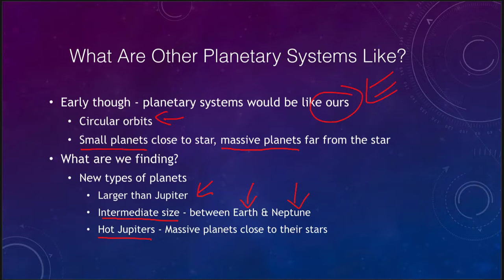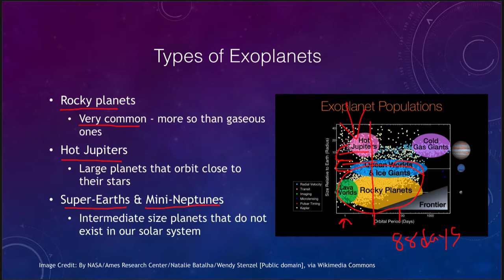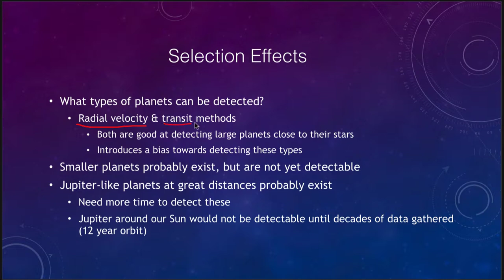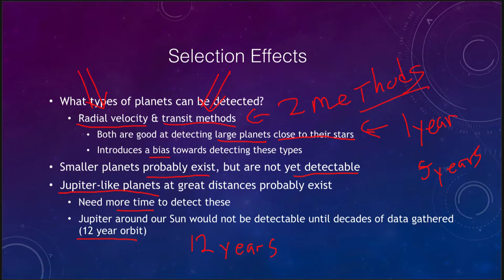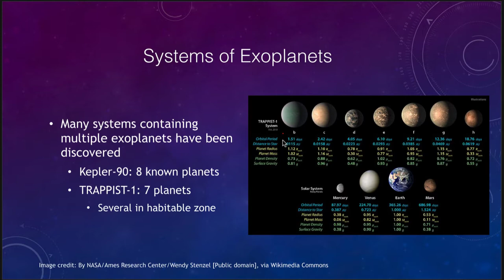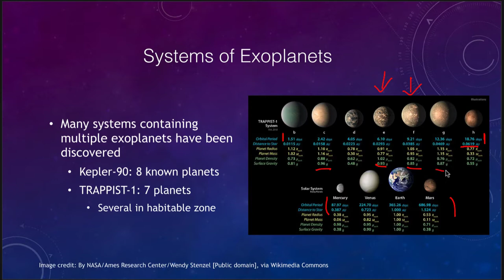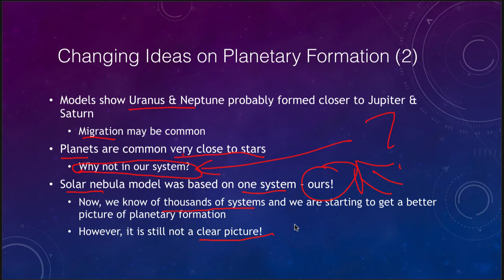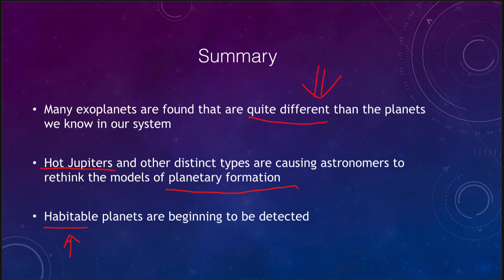Lesson 21 - Lecture 3 - Changing Perspectives in Planetary Formation - OpenStax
In this lecture, we will discuss how or perspectives and models of planetary formation have changed based on the discovery of thousands of planets outside of our solar system. These lecture videos are designed to complement the content in the OpenStax Astronomy textbook. The book can be downloaded free of charge